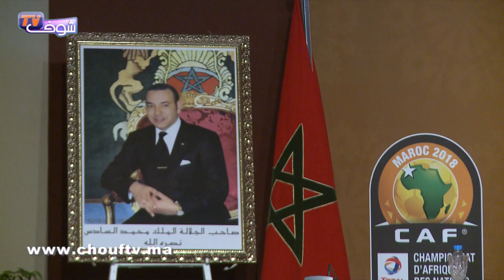الجمهور المغربي هو اللي غادي ينجح منافسات الشان